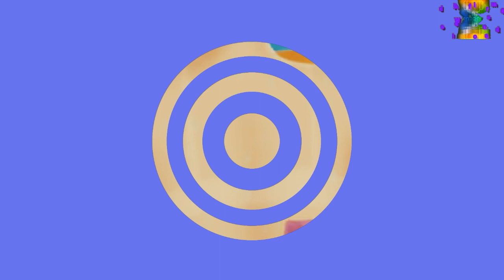Cool Girls Beauty Salon Center - Android gameplay Movie apps free best Top Film Video Game Teenagers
1:25 Skip Intro and Trailer

Cool Girls Beauty Salon Center

Each girl is beautiful in its own way, but sometimes she may need help to make this beauty visible to others! If you also feel like you're hiding a beautiful princess in you, well, you should definitely visit our Beauty salon Center! Maybe it's not the biggest Mall or the lock that the girl has never seen, but it's certainly a remarkable place to spend your time. If fashion is your passion, and play dress up, man and face games is what you like the most, than you'd rather try this game, as you will find a combination of all of them. With really beautiful models, a great collection of clothes, shoes and accessories, not only will you have a good time changing her dress, trying different glasses, combinations of colors and other pieces of cloth but you will also discover lots of hairstyles, new Cosmetics tools and even I also have some cosmetic creams with which you can help any girl heal her skin and hide any skin allergies or other dirty spots on her face. One of the biggest games not only for teenage girls but also for kindergarten kids can explore their creativity and imagination in friendly, informal Kids Games like this one. Here are some of the most beautiful features you'll encounter in this game: - High-quality graphics and music - Beautiful animations and sound effects - Lots of make-up tools and face creams to choose from - More game modes and levels - Very intuitive and Simple Control - Work Smooth on High Resolution Devices - Ideal for Kids and Parents Twitter: @LabCave Facebook